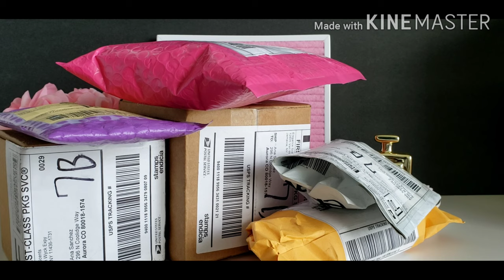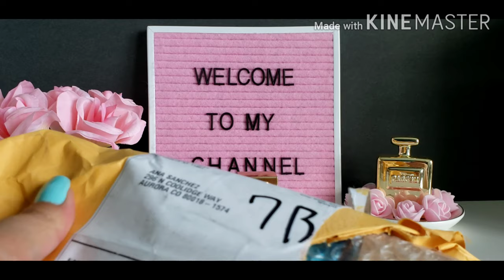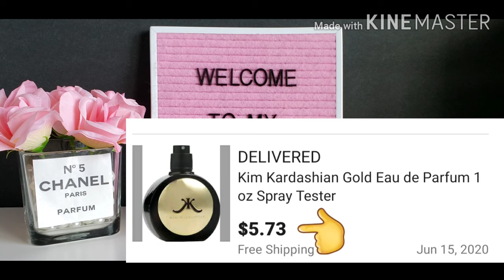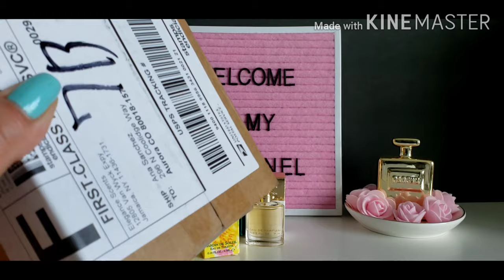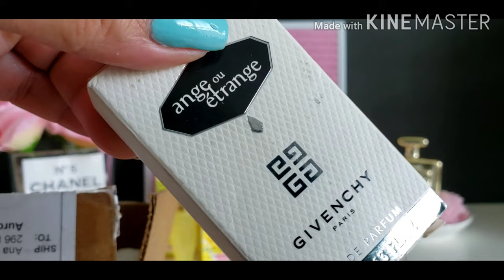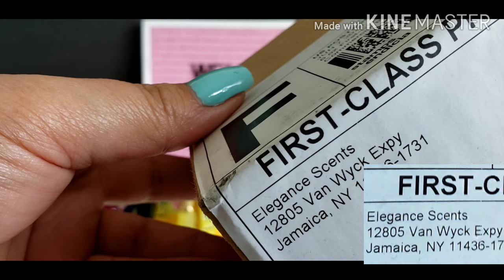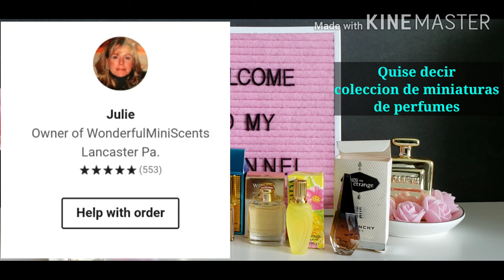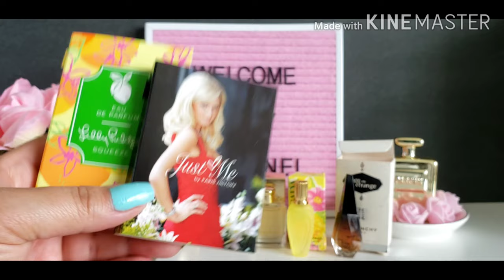Compras de Mini Perfumes 💓😍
Hola y bienvenidos una vez más a mi canal, en el video de hoy les comparto algunas compritas de miniaturas de perfumes y les comparto los detalles por si a alguien le interesa para que puedan checar en linea 🤗
Espero que les guste el video o que por lo menos les sea entretenido y muchas gracias por su apoyo, saludos y Bendiciones 🙏🌷🥰